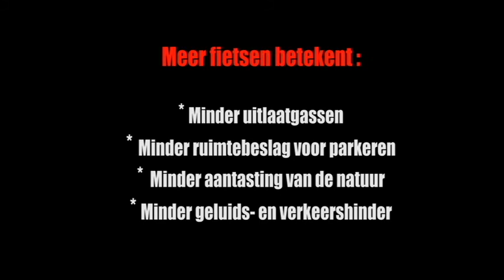Video milieu project Boyscouts Suriname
The GEF Small Grants Programme Suriname support the Boy Scouts of Suriname, together with a local organization called Stibula with a climate change awareness project for the coming two years